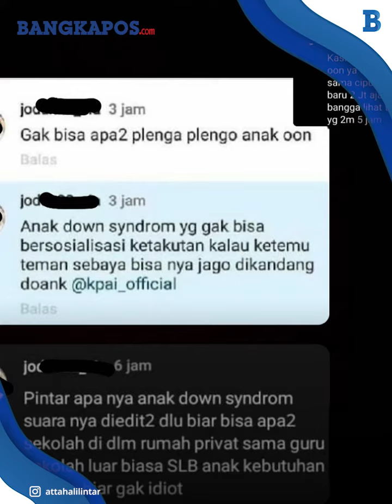Maki Ameena ABK & Aurel Juga Disasar, Identitas Diduga Penghina Akhirnya Dibongkar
Ameena Hanna Nur Atta dihina oleh warganet, bahkan Aurel Hermansyah menjadi sasaran makiannya.

Warganet itu menyebut Ameena mengalami down syndrome hingga disebut autis.

Sebagai seorang ayah, Atta Halilintar begitu murka saat anaknya dihina.

Atta Halilintar juga heran warganet tersebut kerap mencaci maki keluarganya, termasuk saat Aurel Hermansyah hamil.